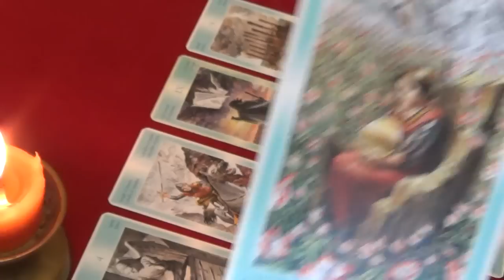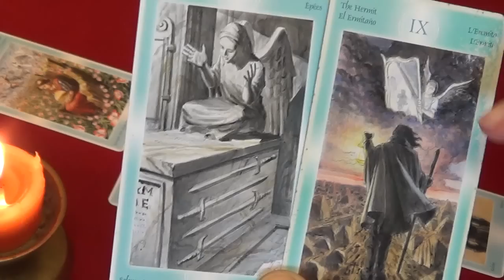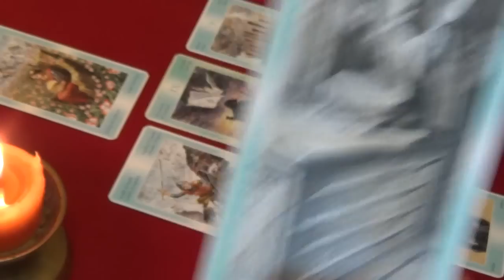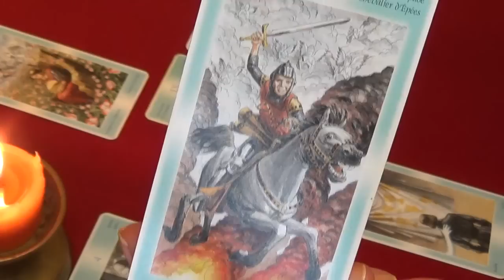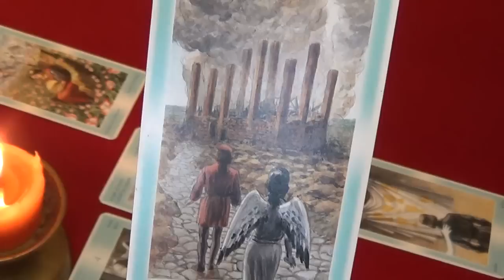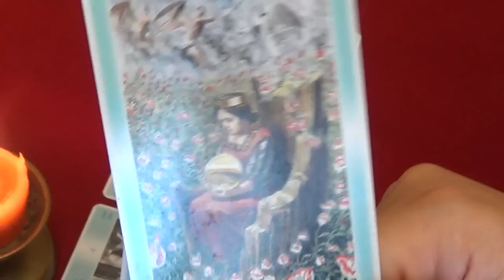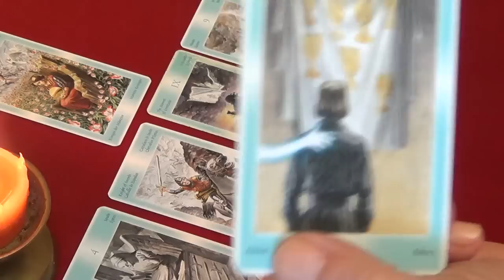Aquarius, weekly Tarot forecast, 11-17 May 2015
Weekly Tarot forecast for the sign of Aquarius, 11 – 17 of May, 2015.
Used Tarot of the Angels (Giordano Berti & Arturo Picca) by italian publisher Lo Scarabeo. The music – Wolfgang Amadeus Mozart.